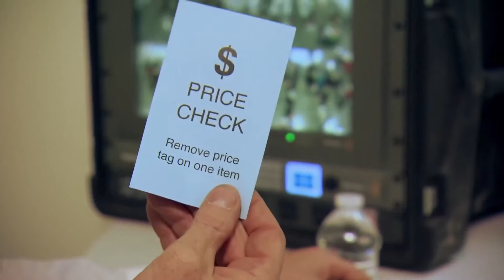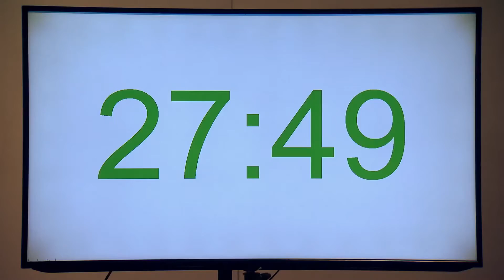Mythbusters 14x05 Volunteer Special Part 07.mp4